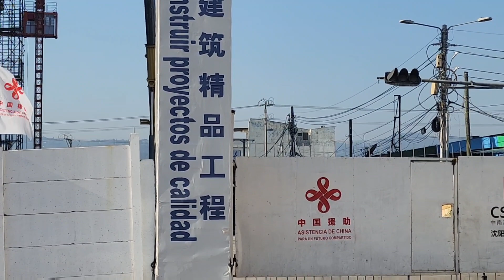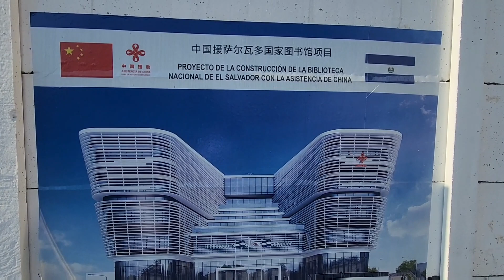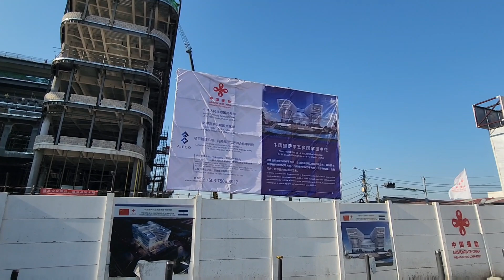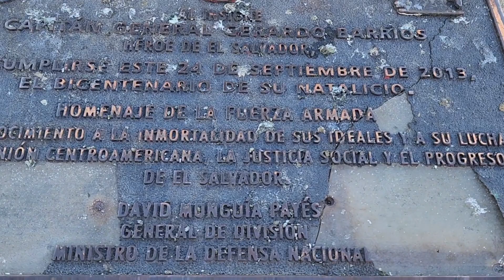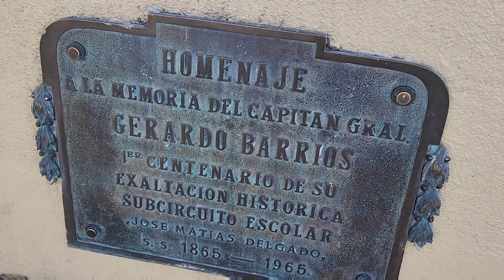la capital del Salvador